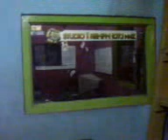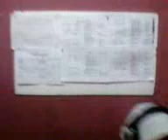Studio REMFM Unnes - 28 April 2008 (Waktu Masih Ada Simpang 4 Unnes)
Hahahaa...Jijik banget aku! (-__-")